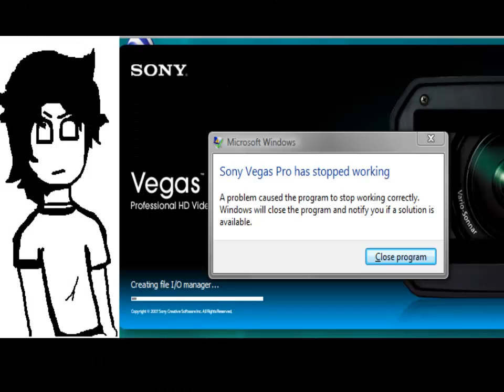El diario de Sick - Capitulo 9 (resubido)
por si quieren ver el capitulo completo lo subo de igual manera